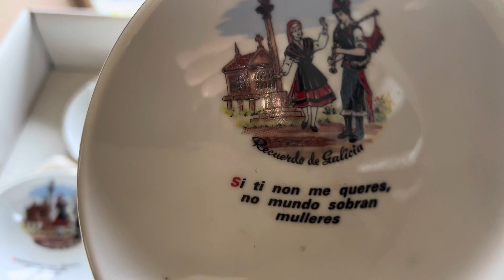Unboxing Blue And White Dinner ware /Stella laling 2023